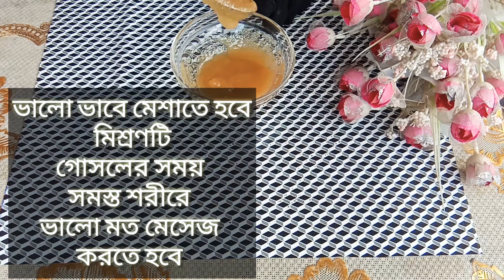সমস্ত শরীর ফর্সা কারী প্যাক,full body whitening pack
Assalamuliqum
Hi how are you.for any quedtion please comment.